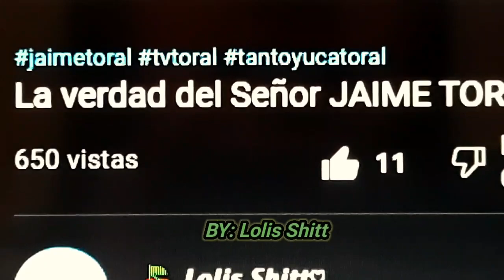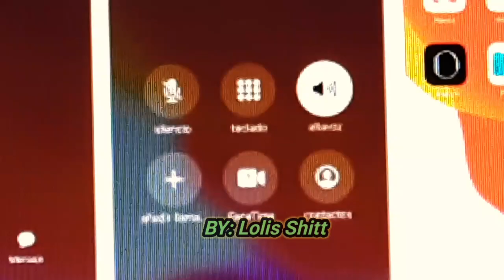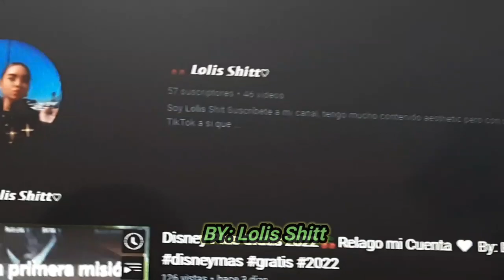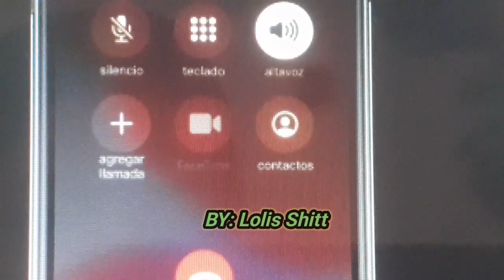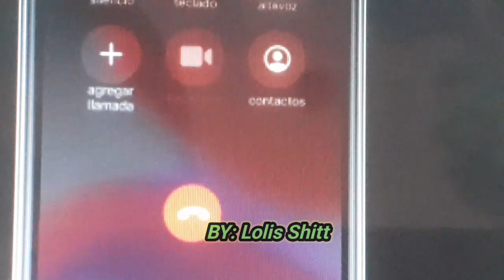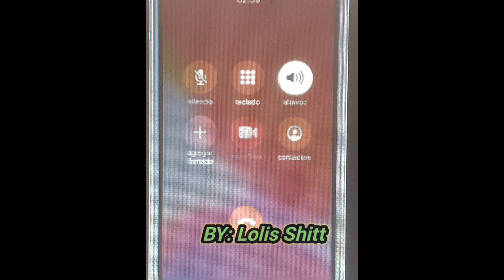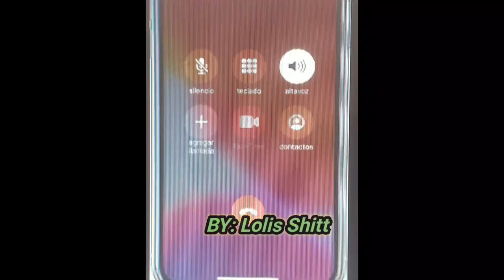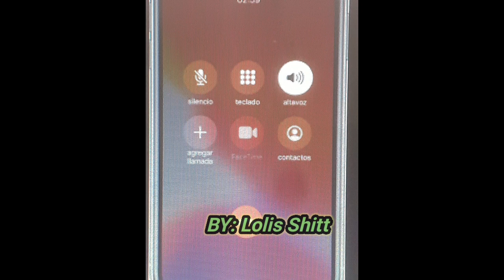𝙀𝙣𝙩𝙧𝙚𝙫𝙞𝙨𝙩𝙖 𝙇𝙪𝙥𝙞𝙩𝙖 𝙁𝙡𝙤𝙧𝙚𝙨 🍒 𝙀𝙓𝘾𝙇𝙐𝙎𝙄𝙑𝘼 𝘿𝙀 𝙇𝙊𝙇𝙄𝙎 𝙎𝙃𝙄𝙏𝙏 🍒lupitaflores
🍒 70 suscriptores, 🍒1,000 vistas 🍒45 comentarios 🍒50 likes y subo la segunda parte